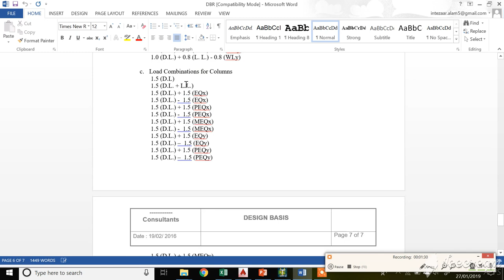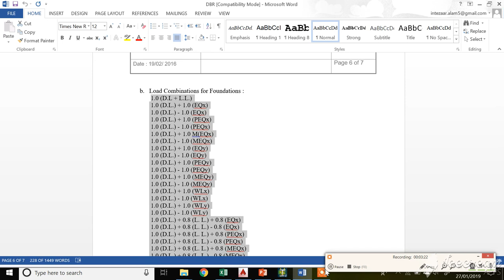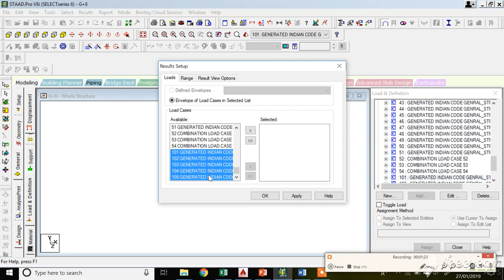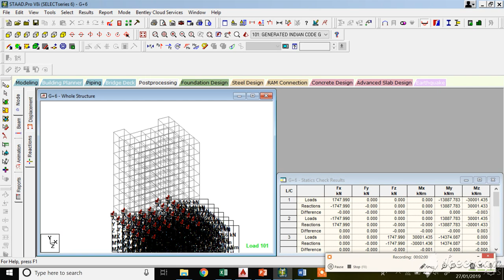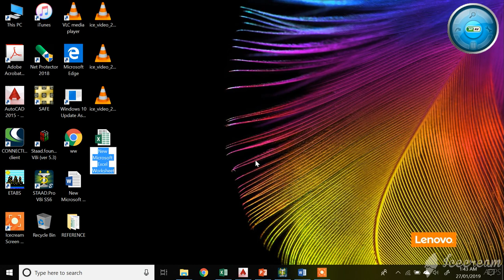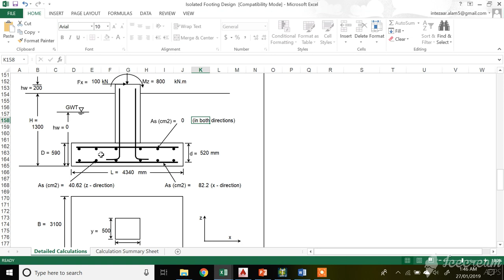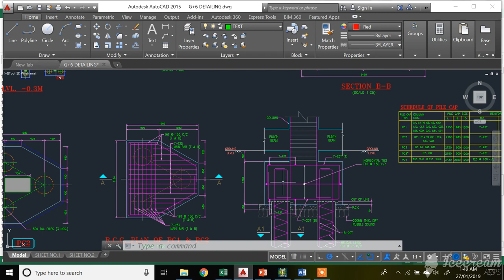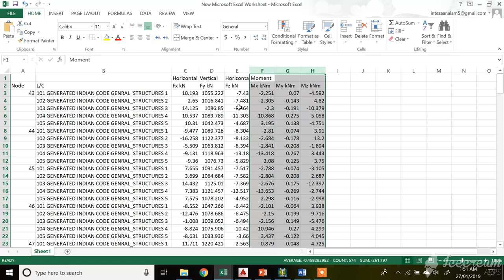G+6 Lecture-12 HOW TO DESIGN FOUNDATION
This video explains how to design RCC Foundation with the Help of reactions from Staad Pro.